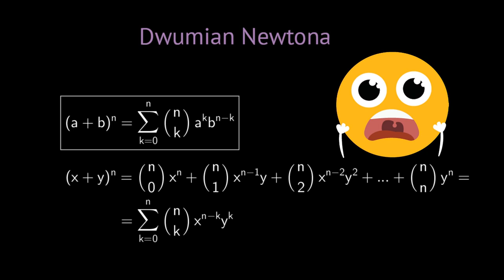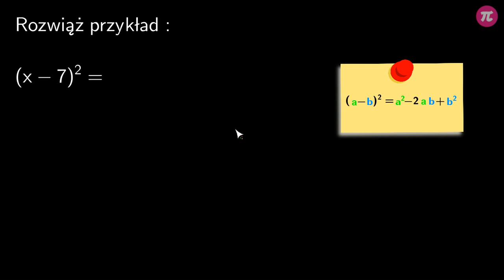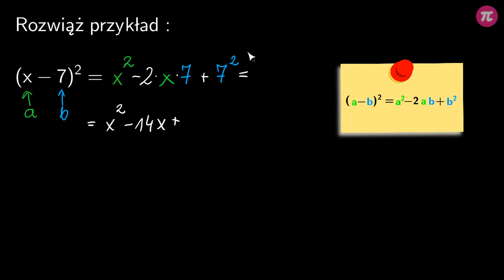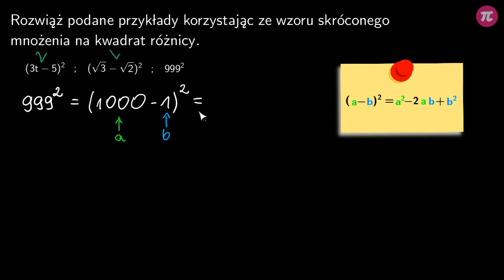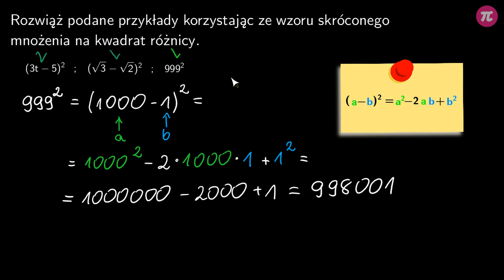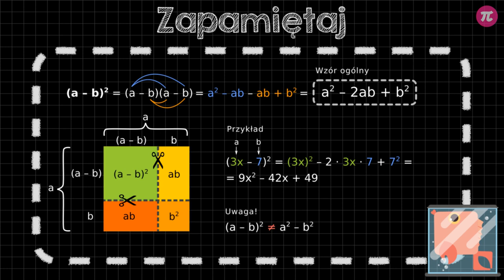Kwadrat różnicy #2 [ Wzory skróconego mnożenia ]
Z tej wideolekcji dowiesz się:
  - jak podnosić do potęgi różnicę korzystając ze wzoru skróconego mnożenia,
  - czym różni się kwadrat różnicy od różnicy kwadratów,
  - jak stosować wzór skróconego mnożenia na kwadrat różnicy w zadaniach z pierwiastkami,
  - jak graficznie przedstawić wzór skróconego mnożenia na kwadrat różnicy,
  - skąd bierze się wzór skróconego mnożenia na kwadrat różnicy.

PLAYLISTA
Ta wideolekcja jest częścią playlisty [ Wzory skróconego mnożenia ]:
Ta playlista dotyczy wzorów skróconego mnożenia dla drugich potęg. Poznasz, nauczysz się stosować oraz zobaczysz, skąd biorą się wzory skróconego mnożenia na kwadrat sumy, kwadrat różnicy oraz różnicę kwadratów. Dowiesz się, jak wykorzystać te wzory do upraszczania wyrażeń algebraicznych, rozwiązywania zadań dowodowych oraz usuwania niewymierności z mianownika.

Tutor: Aleksandra Wojnicz
Konsultacja: Zofia Wiśniewska
Grafika podsumowania: Valeriia Malyk
Materiały: Aleksandra Wojnicz
Redakcja: Małgorzata Załoga